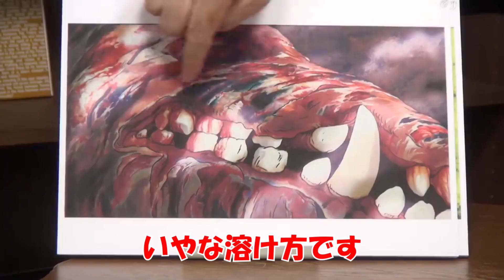もののけ姫のアフレコで宮崎駿が特にこだわったと言われる場面がこちら・・【岡田斗司夫 切り抜き】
いやー
パヤオさんのこだわりが凄すぎますね・・ｗ

このチャンネルは岡田斗司夫さん黙認の元運営しております。